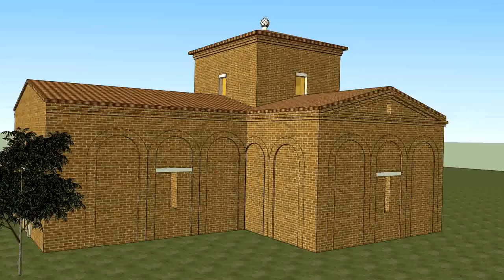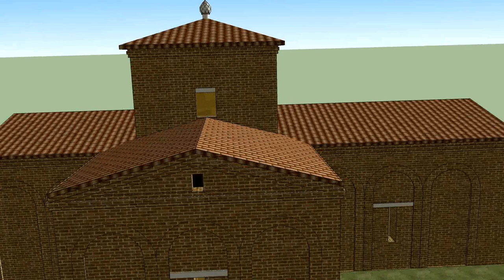The Mausoleum of Galla Placidia (V century)